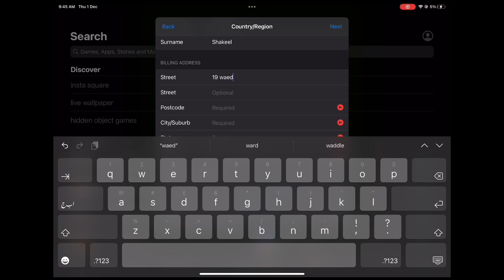Download Warzone Mobile On IOS